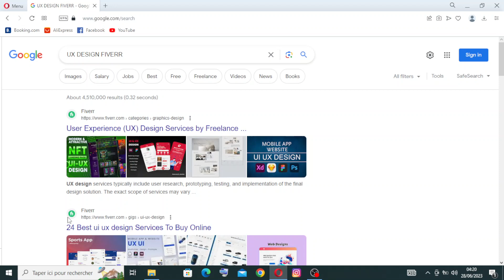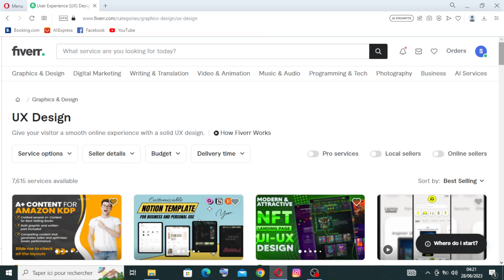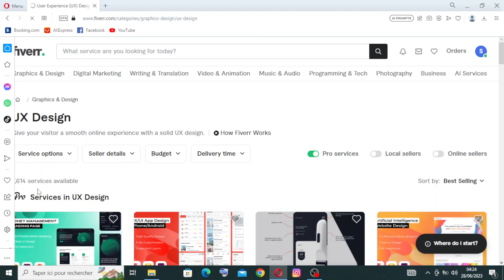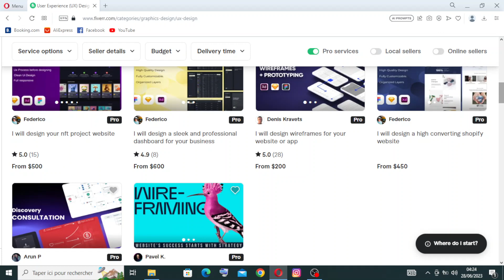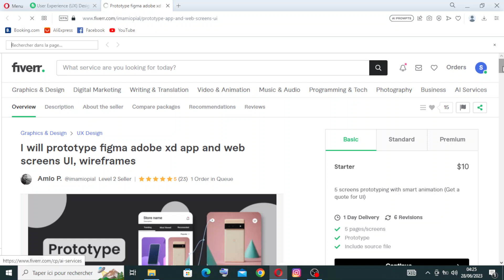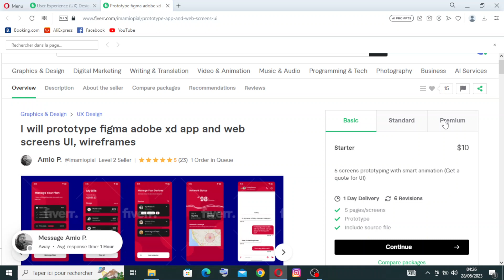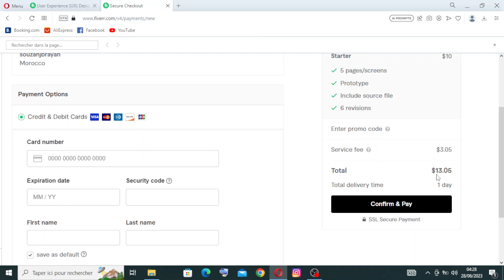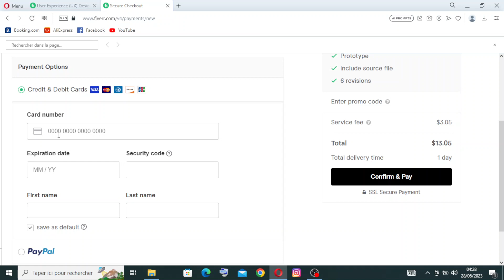How to Use Fiverr for UX Design: Create User-Centric and Intuitive Digital Experiences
How to Use Fiverr for UX Design: Create User-Centric and Intuitive Digital Experiences 2023

in this video we discuss :

Fiverr is the go-to platform for finding skilled UX designers who specialize in creating user-centric and intuitive digital experiences. Whether you need UX design for websites, mobile apps, or other digital products, Fiverr offers a diverse pool of talented designers ready to optimize the usability and engagement of your digital projects.

With Fiverr, you can explore the profiles of experienced UX designers, review their portfolios, and select the one whose expertise aligns with your project's goals. Collaborate closely with the designer to communicate your user requirements, preferred design principles, and any specific interactions or functionalities you want to incorporate.

Fiverr's platform ensures smooth communication, secure transactions, and timely delivery of your UX design. You can expect professionally crafted user flows, wireframes, and interactive prototypes that enhance the overall user experience and drive engagement.

Unlock the potential of user-centered design with Fiverr's UX design services. Experience the power of intuitive and engaging digital experiences by utilizing Fiverr's platform and create products that delight users and achieve your business objectives. Elevate your digital projects with the expertise of talented UX designers from Fiverr.